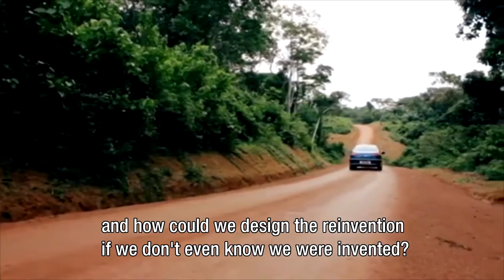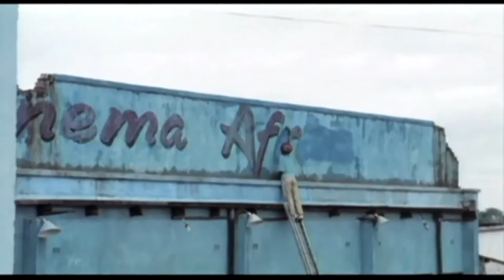Jean-Pierre Bekolo's Profile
2015 Prince Claus Laureate Jean-Pierre Bekolo's Profile by Jurors